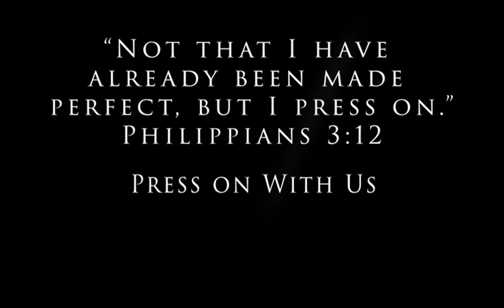Full CampRockfish 2019 Year of Blessings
At Camp Rockfish we are thankful for what God has done this year through all of our programs. Thank you to all of you who made 2019 one of the best years at camp yet. We are blessed to have supporters like you.-Your Rockfish Family
Please consider supporting Camp Rockfish in any of these ways: